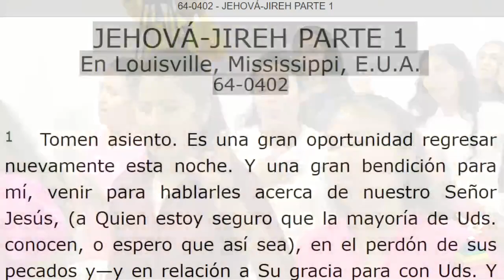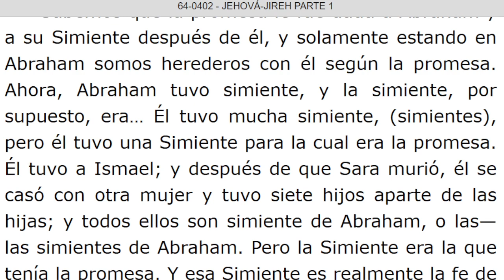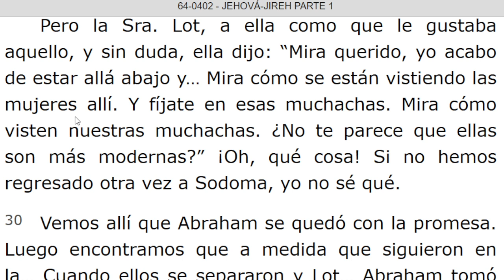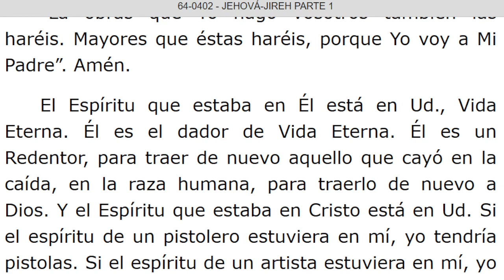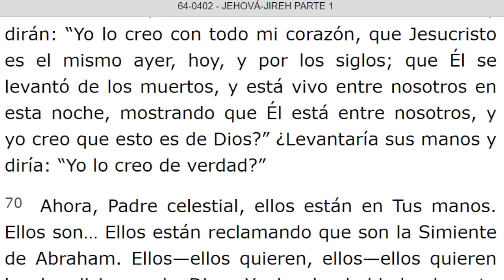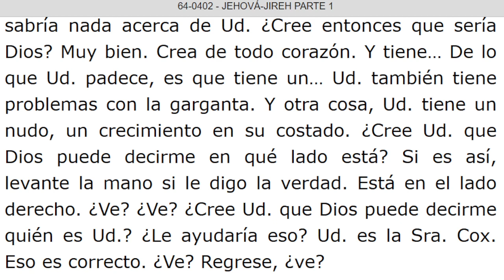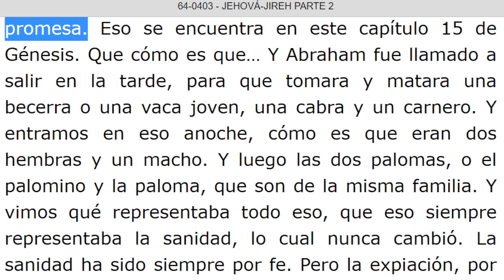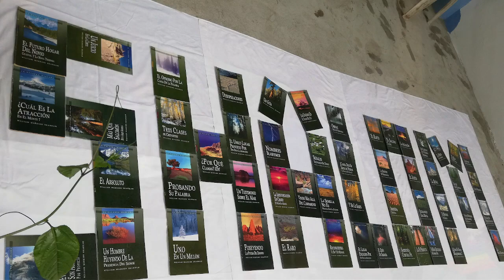LECTURA DE LOS MENSAJES DEL PROFETA !!ELIAS!! WILLIAN MARRION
J e r e m i a s   50:
28. VOZ DE LOS QUE HUYEN  y ESCAPAN DE LA TIERRA  DE BABILONIA, PARA DAR EN SION LAS NUEVAS DE LA  RETRIBUCIÓN DE JEHOVÁ NUESTRO DIOS, DE LA VENGANZA DE SU TEMPLO.

=== INICIA: JEHOVA - JIREH Parte: 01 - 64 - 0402...Párrafo: 01. TERMINA Párrafo: 93.

=== INICIA: JEHOVA - JIREH Parte: 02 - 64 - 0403. TERMINA Párrafo: 27.